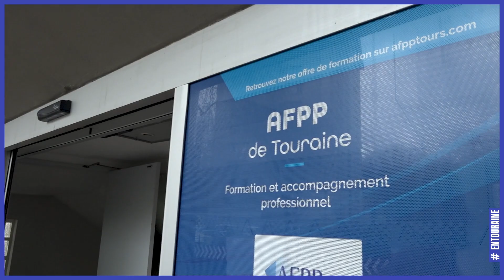[SOCIAL] Rebondir sans attendre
Le Conseil départemental d'Indre-et-Loire œuvre au quotidien pour l'insertion et le retour à l'emploi.

Ici, en lien avec l'AFPP de Touraine, le Département a mis en place le dispositif Rebondir Sans Attendre pour tous les bénéficiaires du RSA.